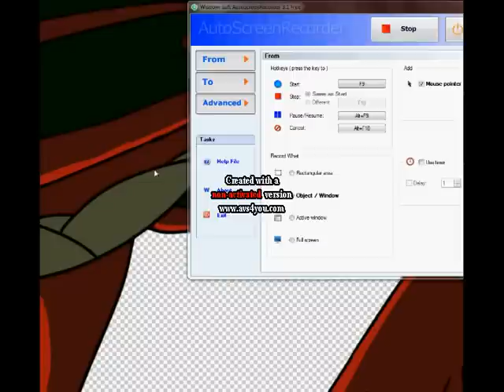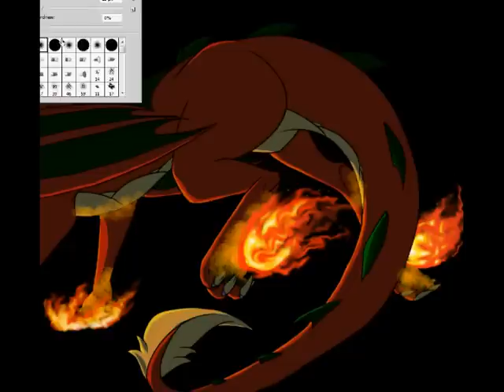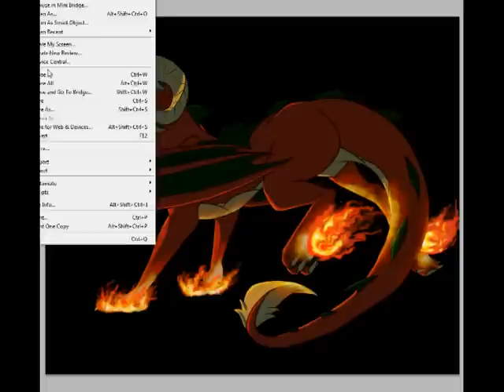animal i have become, prt 2.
prt 2.

fire yay